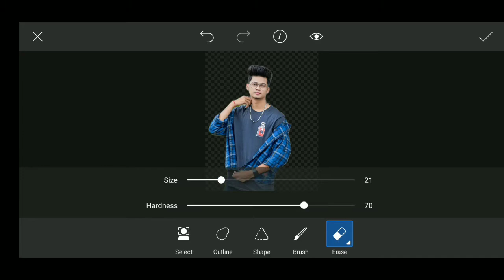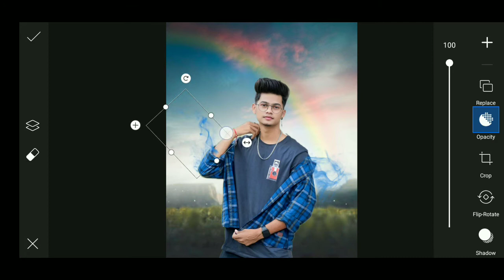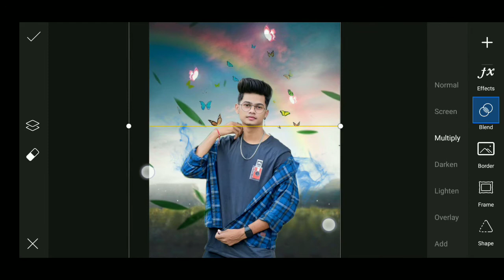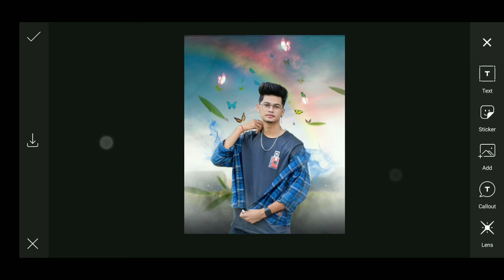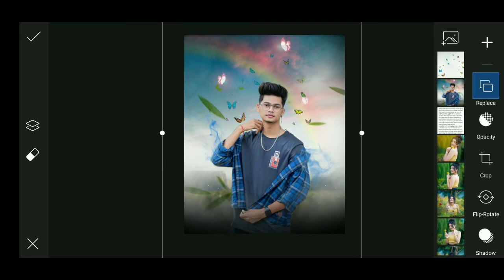Picsart Butterfly Photo Editing Tutorial||Instagram Viral Photo Editing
So hello guys aap kaise ho i hope ki aap achhe honge friends aaj ke is video me ham sikhenge ki picsart se ek best butterfly background photo editing kaise karte hai is video me aapko yah bhi dekhne ko milena ki aap apni pic ka background change kaise kar sakte hai wo bhi reality jaisa

To friends video ko pura dekhiye itna sa bhi skip na kare varna aap bahut kuch miss kar sakte hai and agar aapko video pasnd aae to please support kijiye like comment share and subscribe this chennal guys mujhe aapke support ki bahut hi jyada jarurat hai so please support our channel

Agar aapko isse bhi achhi photo editing sikhni hai to aap mere instagram page ko follow kare aur msg me batae ki aapko kis tarah ki photo editing sikhni hai

1 picsart background change photo Editing
2 picsart photo Editing
3 butterfly background change photo Editing
4 butterfly photo Editing
5 picsart reality photo Editing